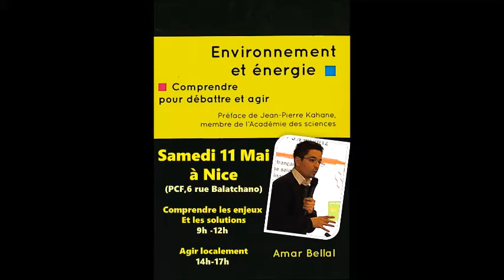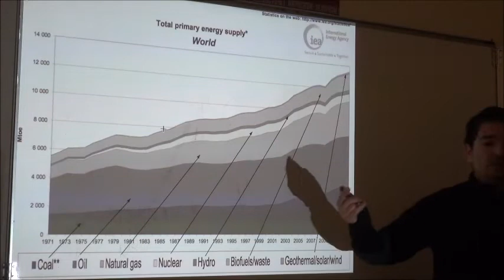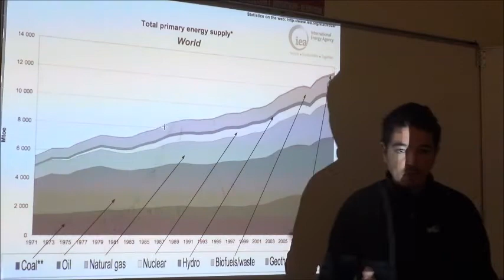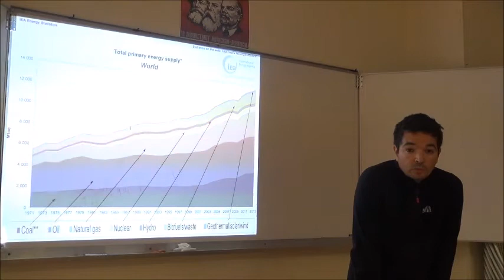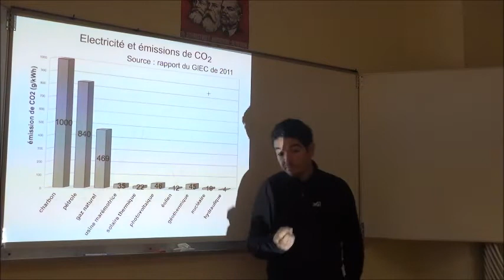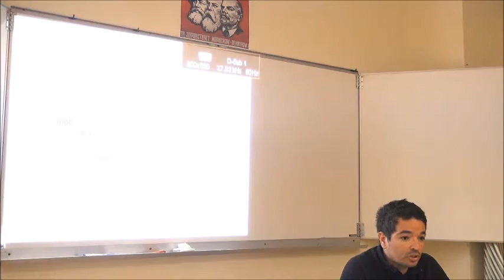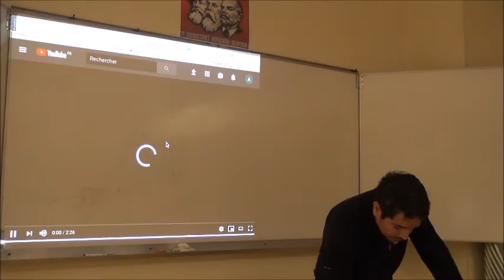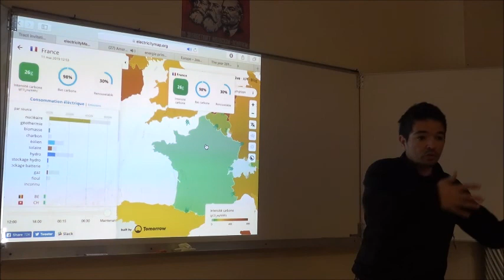Energie et environnement : comprendre les enjeux et les solutions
Un vrai cours sur l’énergie et l'environnement dispensé par Amar Bellal, professeur à l'IUT de Rennes, rédacteur en chef de la revue Progressiste.
Tout y passe de la production d'énergie à son utilisation, le nucléaire, les énergies fossiles, le renouvelable...

Un petit lien très sympathique : les émissions de CO2 pour le production électrique en direct